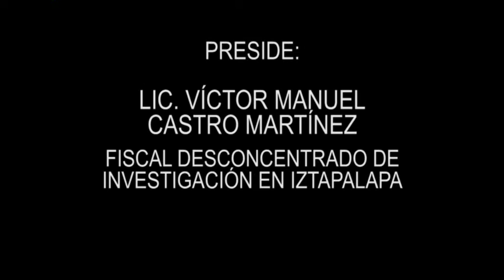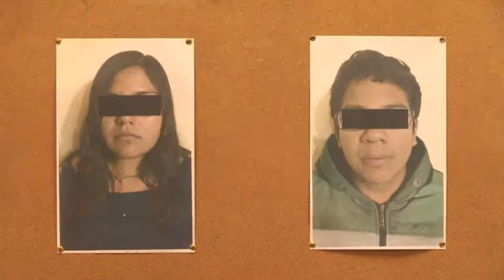RESUELVE PGJDF HOMICIDIO DE MUJER QUE APARECIÓ CALCINADA EN IZTAPALAPA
*Fue asfixiada presuntamente por su hermana.
*El novio de la inculpada le ayudó a incendiarla.